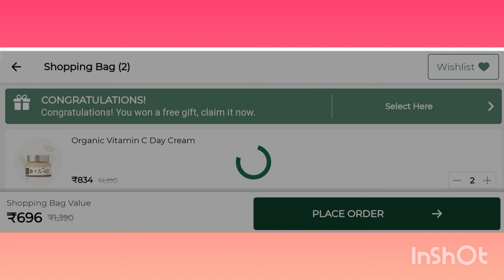organic vitamin C day cream 🥳🥳